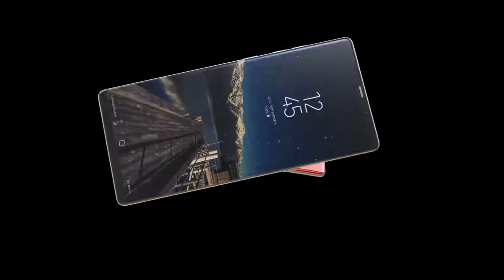Samsung Galaxy Note 8 Final Design Video | TechTastic Leaks